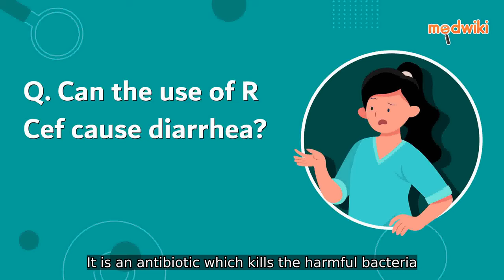FAQ. Can the use of R Cef cause diarrhea?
Yes, the use of R Cef can cause diarrhea. It is an antibiotic which kills the harmful bacteria. However, it also affects the helpful bacteria in your stomach or intestine and causes diarrhea. If diarrhea persists, talk to your doctor about it.